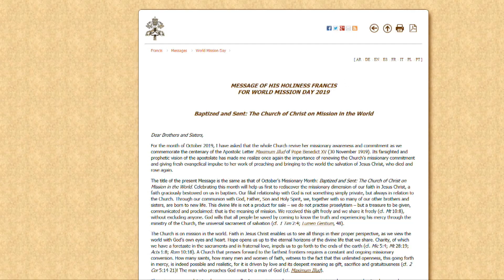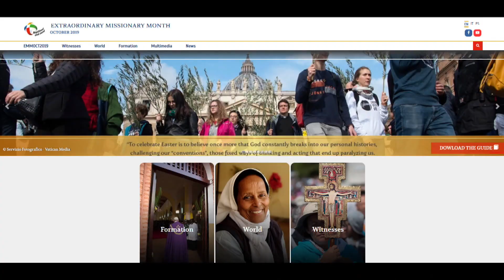교황, 특별 전교의 달 메시지…"세례 받은 이는 모두 선교사"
올해 10월은 프란치스코 교황이 선포한 특별 전교의 달입니다.
프란치스코 교황이 특별 전교의 달을 앞두고 발표한 메시지에서,
선교를 거듭 강조했습니다.
교황은 "신앙은 상품이 아니라 보화"라고 강조했습니다.
유은재 기자입니다.